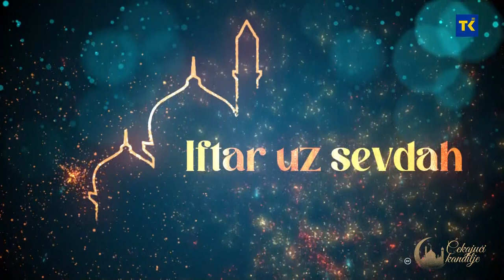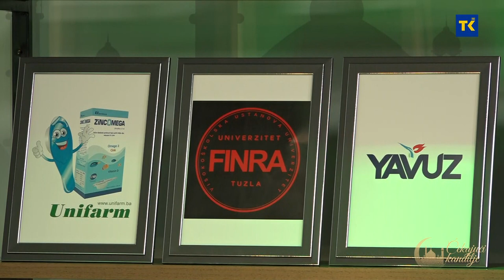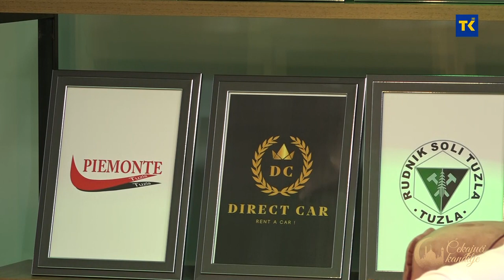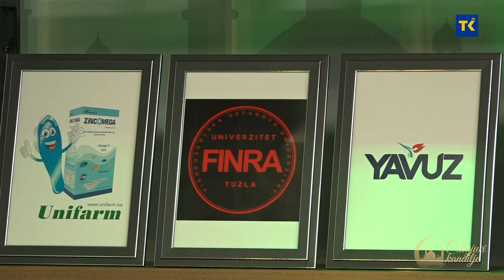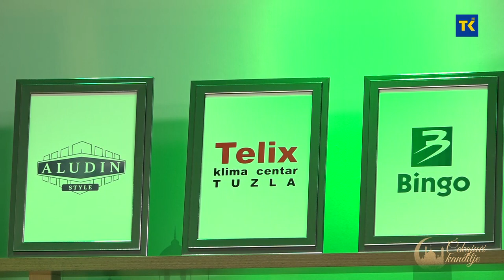IFTAR UZ SEVDAH Damir Džakić i Ejub Ferhatovic